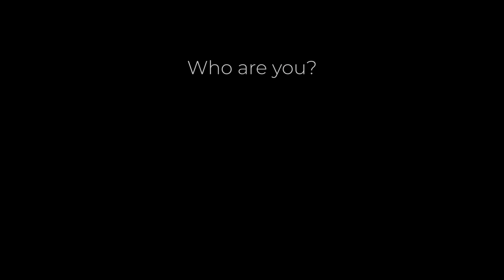Personality - Aldous Huxley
►Inspired? Get Aldous Huxley's best selling book Brave New World

Speaker: Aldous Huxley

Aldous Huxley Books:
Brave New World
The Doors of Perception